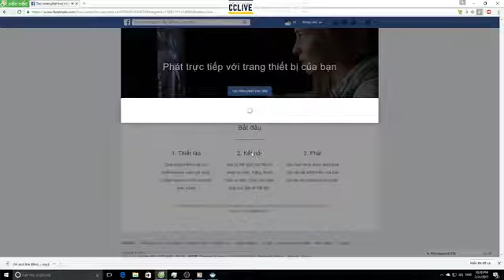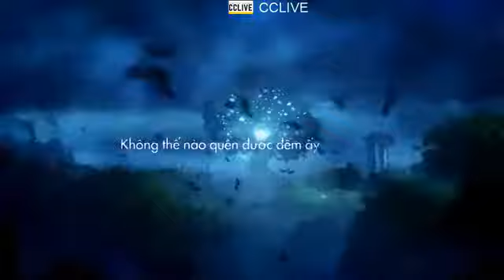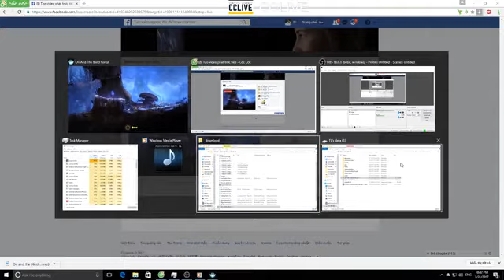Ori and the Blind Forest opening: Game gì mà chơi muốn khóc